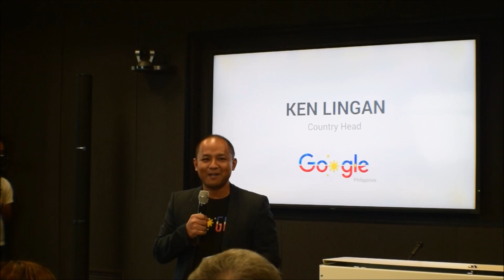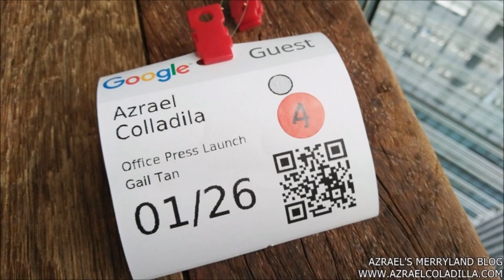INSIDE GOOGLE PHILIPPINES NEW OFFICE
After 4 years, Google Philippines finally opened a new office here in Manila!